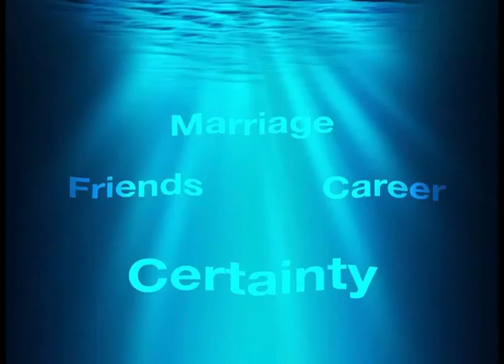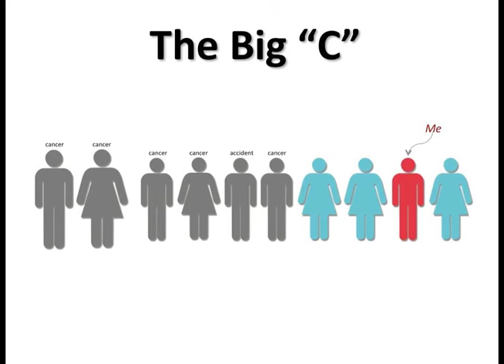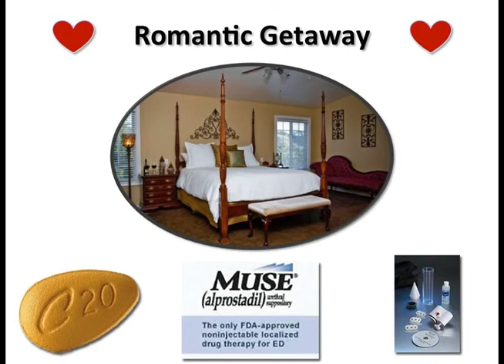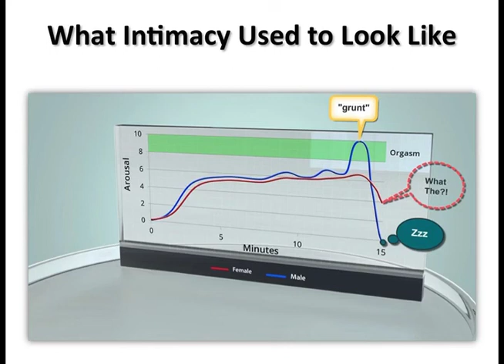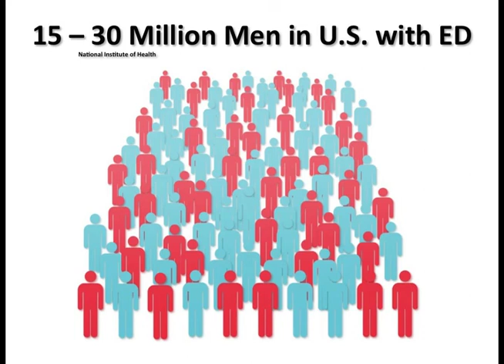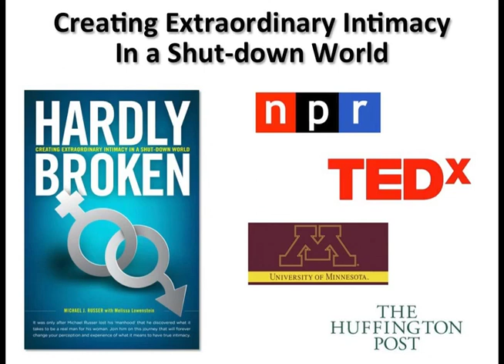Michael Russer: A Journey of Unexpected Transformation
A Journey of Unexpected Transformation is the story of how one man went from being very shut down and disconnected to being fully heart open and discovered some extraordinary things along the way.

This talk is based upon a fundamental / paradigm-shifting principle:
The way men and women are biologically and culturally “wired” literally gets in the way of what their hearts truly yearn for – deep, abiding connection on the emotion and physical level.

My prostate-induced impotence “short-circuited” my wiring in a way that allows my partner and I to experience levels of emotional and physical intimacy that most couples can’t imagine possible.

I also share how our hyper-digital society is in fact more shut down and disconnected than ever before because of ubiquitous "digital distraction" which is current society’s “drug” of choice (distraction is the 21st Century version of 1984's Soma).

This talk powerfully and compellingly demonstrates how true connection and intimacy comes from the heart, not the head. And, how the road to extraordinary intimacy starts with relearning to open our hearts and fully live in the present moment –being willing to be vulnerable and feel everything.

Michael is an international speaker, author and prostate cancer survivor who was left completely impotent as a result of his treatments. Yet, it was because of his impotence that he and his partner discovered an entirely new approach to emotional, physical and spiritual intimacy that far exceeds anything either experienced prior to when things were working "correctly." His mission is to help men, women and couples everywhere to achieve extraordinary intimacy on all levels.